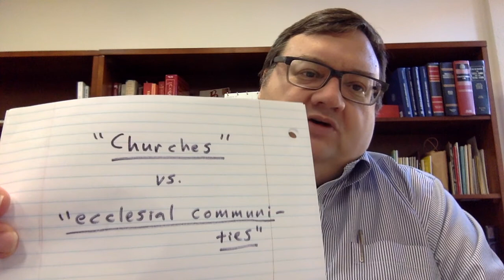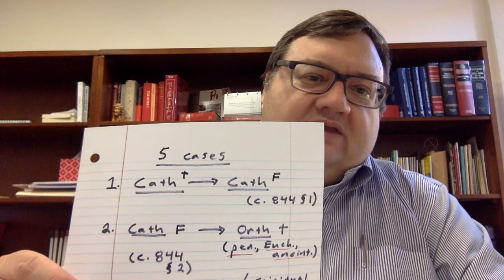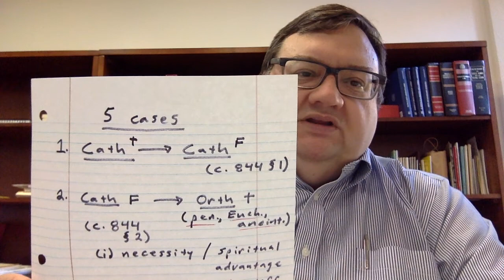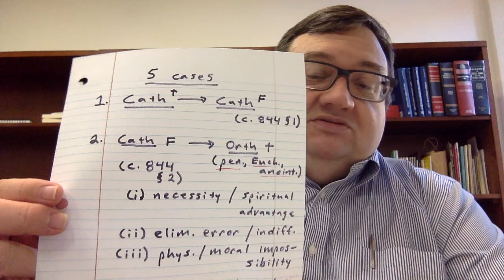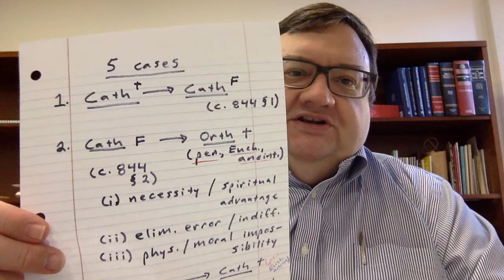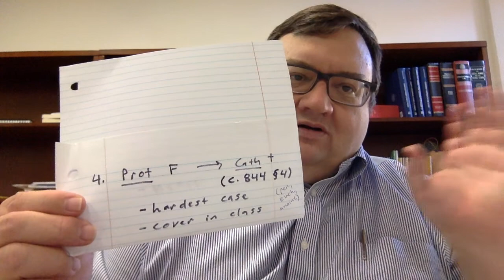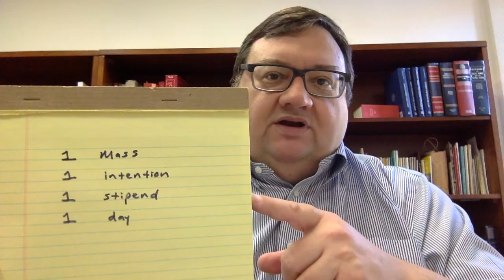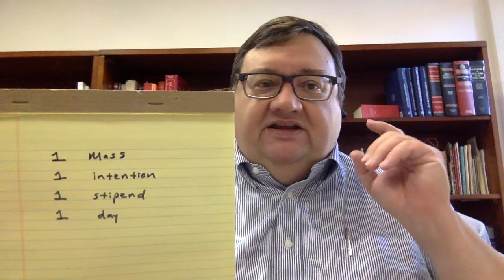CL2 L4 Euch F2020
This is a video for the Canon Law II course at Saint Meinrad Seminary (fall 2020). It is on Lesson 4, which is about the Eucharist, and it covers some issues at the end of this lesson. Covered topics include liturgical abuses, the Easter duty, ministers of communion, "communicatio in sacris," offerings (stipends), and the Extraordinary Form of the Mass.